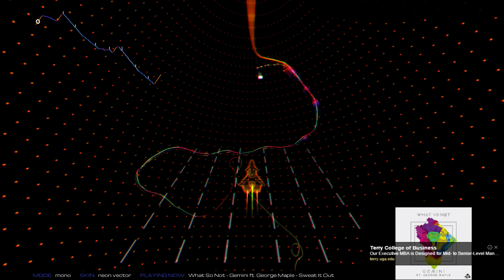What So Not - Gemini AUDIOSURF 2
Is that how you really feel?
When I do that
Is that all you really need?
When I say that
Will you come home?

Will you come, will you come
Will you come, will you come home?